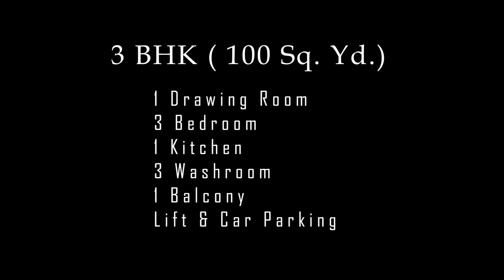Biggest 3bhk in UTTAM NAGAR Gated & Guarded Society | Near Metro | 90% Loan | 40ft Road | 9773971391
PROJECT: GATED SOCIETY IN Dwarka (Near Dwarka expressway) (MOST SAFE N SECURE)
4BHK : 125 SQ YRD (L-type ) : 1.08 Cr lacs
3BHK : 100 SQ YRD (L-type) : 89 lacs
3BHK : 97.5 SQ YRD (Front side) : 72 lacs
3BHK : 97.5 SQ YRD (Back side) : 65 lacs
2BHK :  72.5 SQ YRD : 47 lacs

DJB Water, BSES Electricity, IGL Gas-pipeline
80% Loan Available

OFFICE ADDRESS :-

Kushwaha Homes Pvt Ltd @ B-13,14 Kiran Garden, Matiala Road, Piller No.-722,  Nawada Metro Station New Delhi 110059

1. Pay Only 10% rest on Loan.
2. Car Parking + LIFT
3. Walking distance from Metro Station.
4. Connected from Bus stop, cycle rickshaws and auto rickshaws.
5. Fall ceiling and 3D Wallpaper in rooms.
6. Modular Kitchen with electronic Chimney.
7. Nearby From School, Hospital and Market.
8.The Flat is close to Metro, Hospital, School, ATM, Gym, Local market.

Company Profile:-

'Kushwaha Homes' is a well-recognized name in Delhi-NCR. Established at the turn of the millennium, in the year 2005, the firm has journeyed long and hard to deliver happy homes to hundreds of people.
Founded and headed by Mr. G. P. Kushwaha, a Civil Engineer by training, Kushwaha Homes is run professionally and ethically. Mr. Kushwaha brings decades of experience in the construction and real estate industry, having worked at leadership positions in some of the most reputed organizations.
3bhk flat in uttam nagar
builder flats in dwarka
3bhk flat for sale in uttam nagar
3bhk flats in dwarka for sale
3bhk in dwarka mor